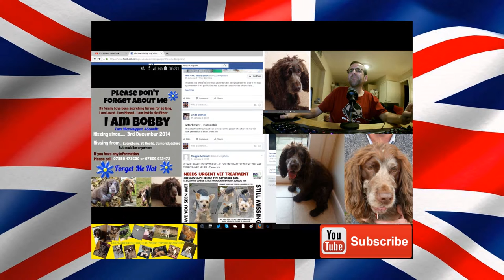Lost missing dogs in the united kingdom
All Game Play Videos & Videos Blogs Videos With Photos & Music Are On This YouTube Channel.

I Blog about things that's close to my heart & if some one (A) Facebook Message's me on this channels Facebook Page or tweets me on this Channels Twitter Channel asking me if I would Blog about some thing that they hold close to there hearts as well